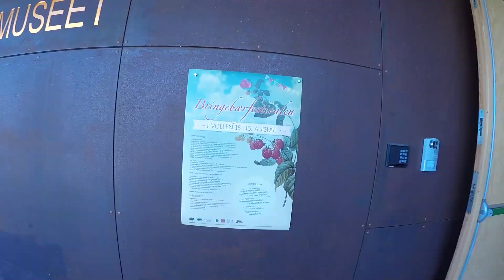RASPBERRY FESTIVAL VLOG: "BRINGEBÆRFESTIVALEN" 2015 IN VOLLEN NORWAY